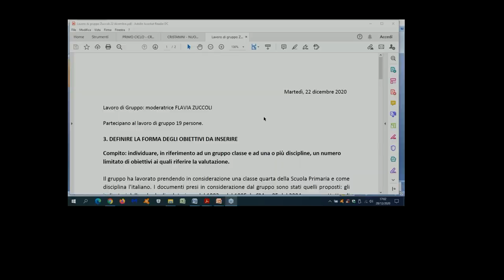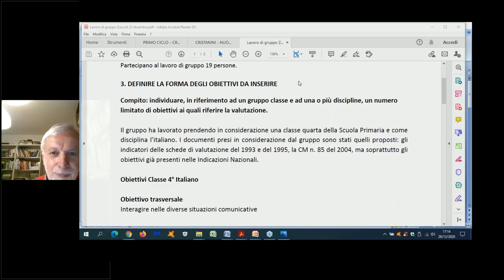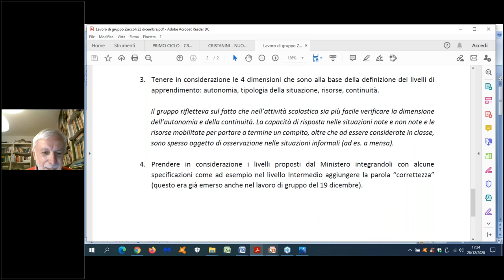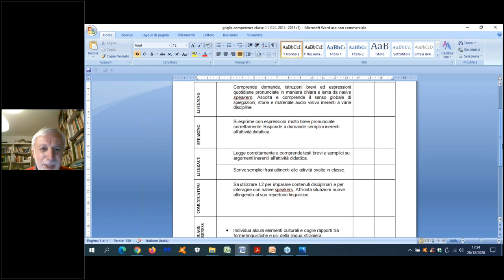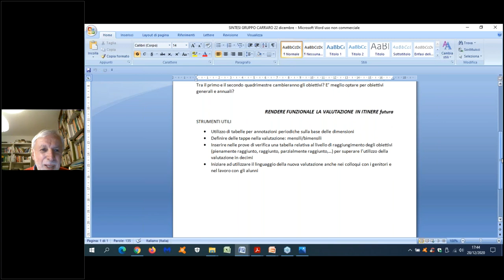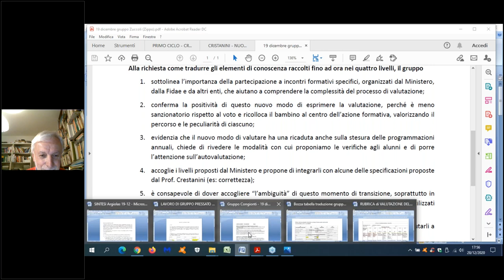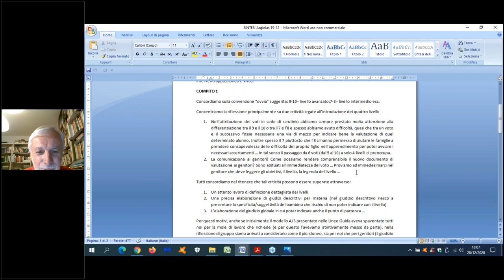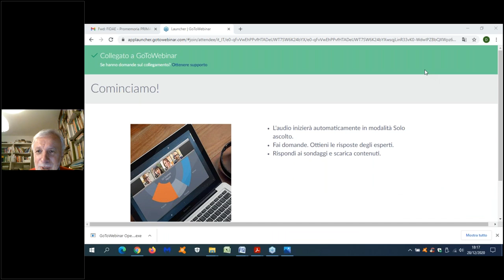La valutazione nella scuola primaria Le indicazioni delle Linee guida e i tempi di attuazione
Webinar del 28 Dicembre 2020
Relatore: prof. Dino Cristanini - Esperto di sistemi formativi